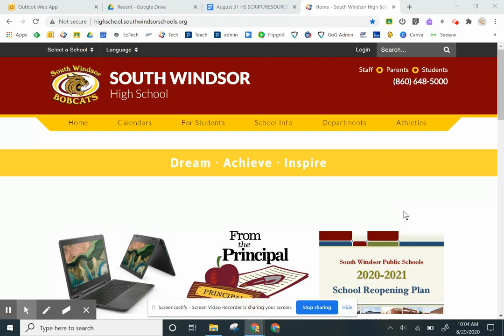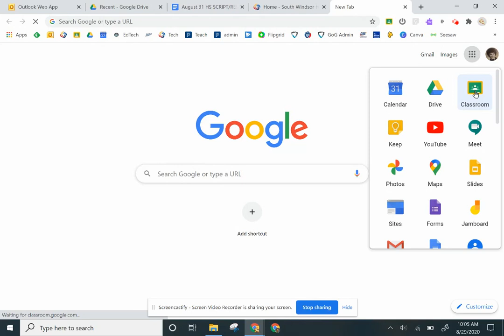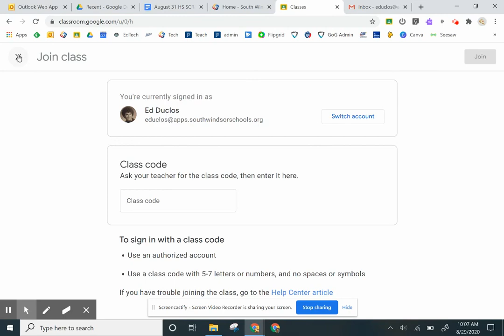SWHS Students at Home Day 1